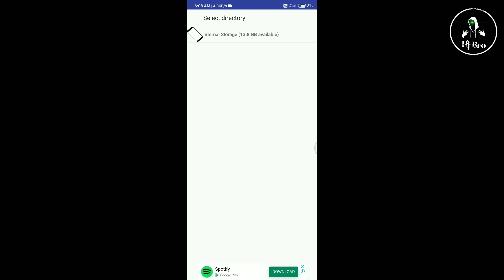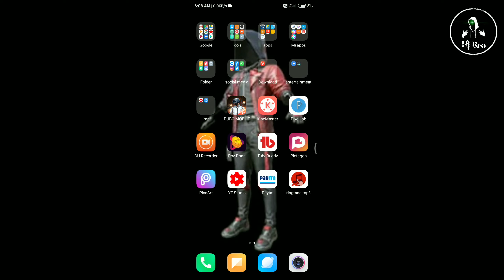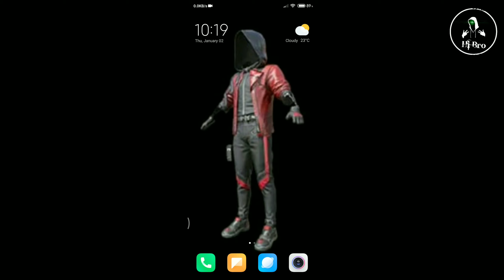best mp3 songs mobile ringtone setting app.||in telugu